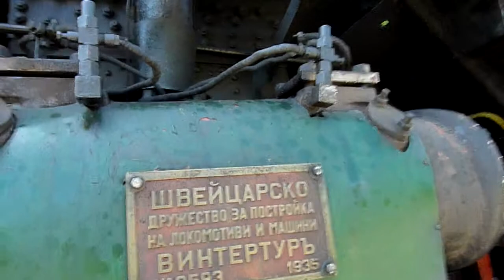02.06.2012 - Bulgarian retro-locomotive 1935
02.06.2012 - Bulgarian retro locomotive 1935